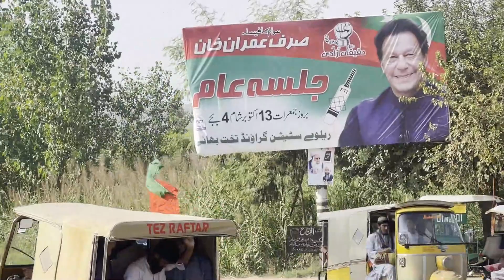Mardan Jalsa Gah Log Kis Tarha Pohnchy Sab Say Kamal Ka Scene Dekh Kar Dil Khush Ho Jay